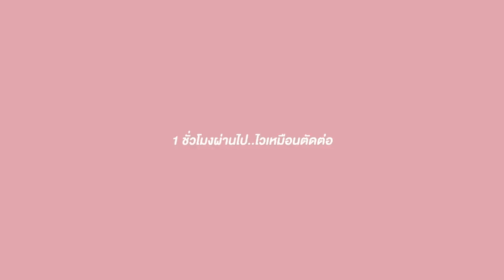ตำนานเครปไอติมคุณปู่!! ร้านดังเกาหลีทะลุ 200 คิว แป้งยืด ไส้ทะลัก🍦🥰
ที่ไทยมี เครปป้าเฉื่อย ในตำนาน..
ที่ เกาหลี ก็มี เครปคุณปู่!! 👨🏼‍🦳🍓
แป้งหนึบ ยืดดดเหมือนกินต๊อก
กล้วยทั้งลูก สตรอว์เบอร์รี่ ใหญ่ๆ ครีมล้นๆ
ต่อคิวยาวววตั้งแต่ร้านยังไม่เปิด!~